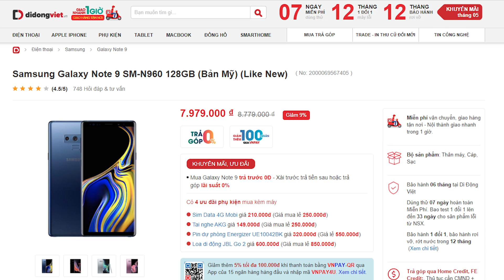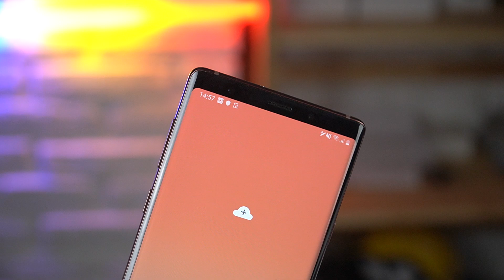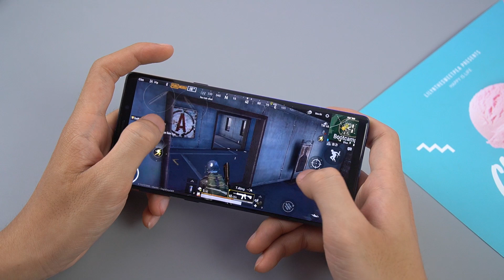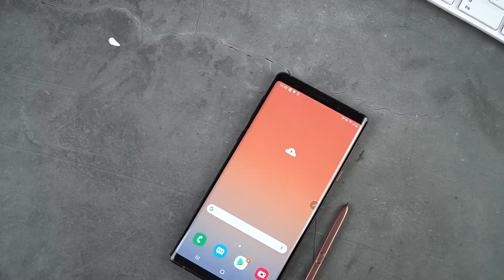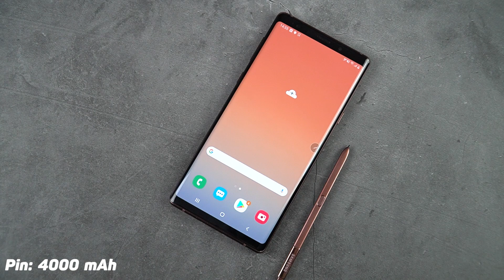Với 8 triệu thì các bạn sẽ mua Galaxy Note 9 cũ hay Smartphone tầm trung mới???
Galaxy Note 9 cũ giá rẻ nhưng vẫn là chiếc smartphone hiện đại, mạnh mẽ. Máy được thiết kế dành riêng cho công việc nhưng đồng thời cũng đủ tinh tế cho cuộc sống năng động.